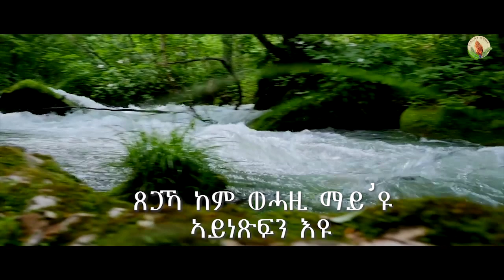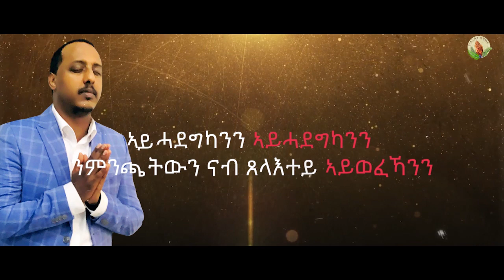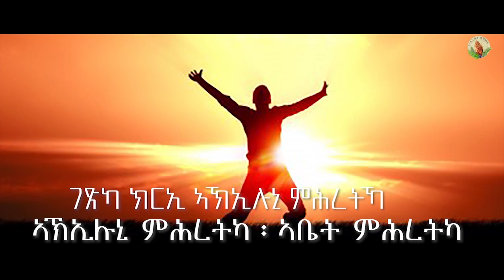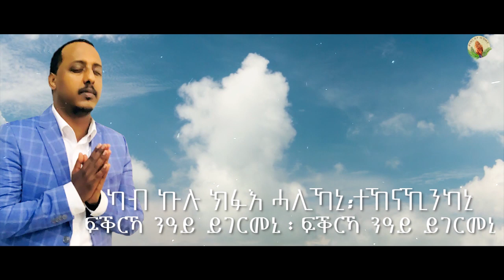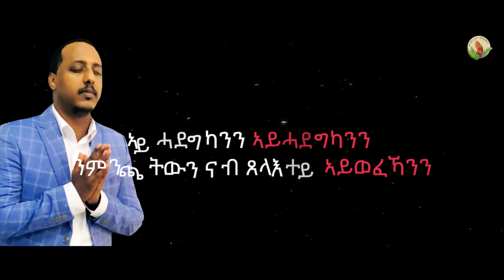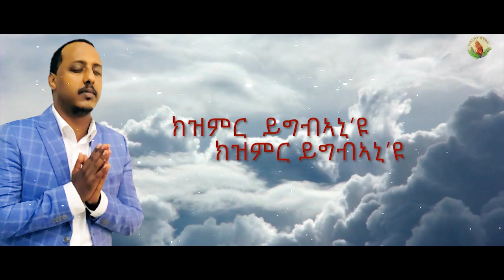Robel Ghirmai - ኣየንደልሃጽኩን New Tigrigna Mezmur Music 2020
Hosanna-New Mezmur Christian Singers/ / Robel Ghirmai - ኣየንደልሃጽኩን New Mezmur Music 2020Check Out New Mezmur Video Clips for you blessed;- Official Video Subscribe  today for latest gospel songs:  now to get notification for new videos daily. Many Blessings!